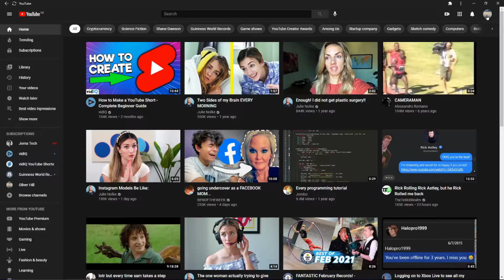How to Add Tags to YouTube videos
This is a full tutorial on how to add tags to your youtube videos, on a PC, laptop or MAC. How you can add tags to your YouTube videos and gain more views, with a higher SEO score. How to add tags to your YouTube videos, and grow your YouTube channel, on a computer, for free. Put tags on your YouTube videos to optimise search results. Add tags on your YouTube videos, and make tags, to boost video performance! YouTube tags on a laptop, NEW method, adding tags to youtube videos! YouTube video tags. FAST, in less than 30 seconds, less than 1 minute.